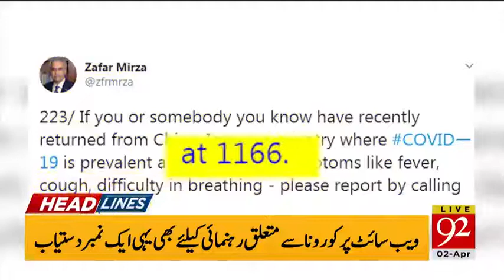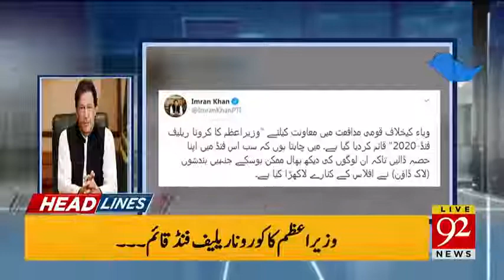News Headlines 08 00 AM 02 April 2020 92NewsHD